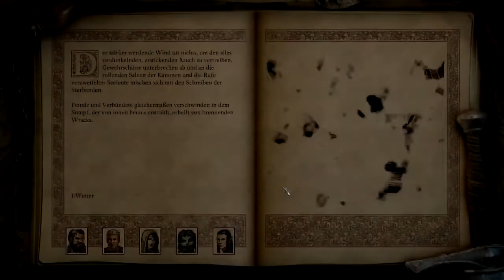Let's Play Pillars of Eternity 2 Deadfire 539 - Die große Schlacht (Deutsch|Blind)